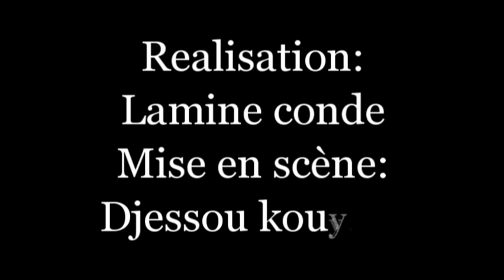Boudala Mosso 3 Film guinéen version MALINKE